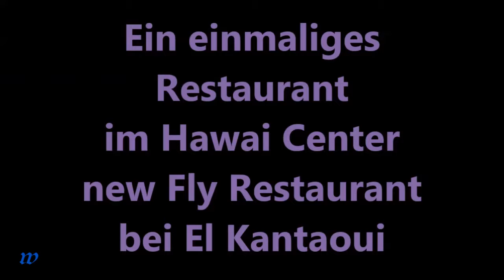2067 * Der Sportler * Reisen * Tunesien * El Kanthoui * Hawai Center Flugzeugrestaurant * 2015